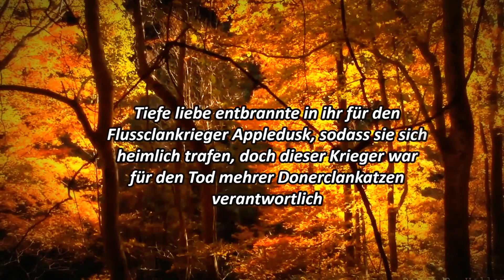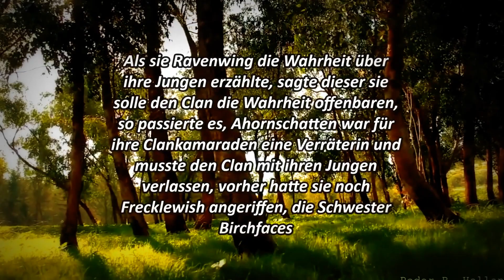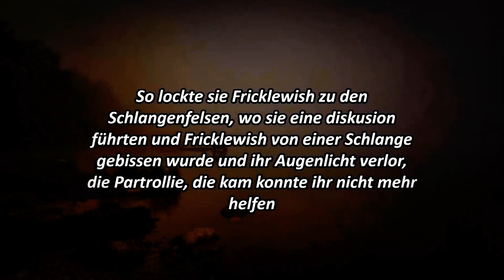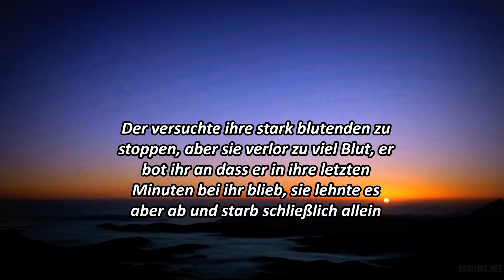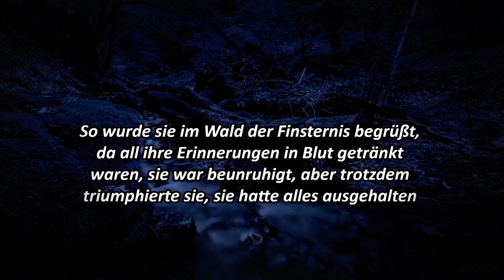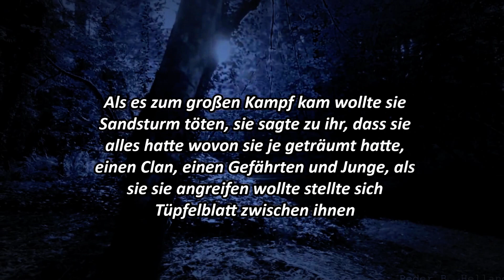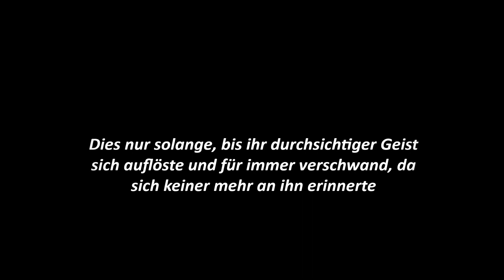Warrior Cats Ahornschatten (mit echten Katzen)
Warrior Cats Ahornschatten, warrior cats ahornschatten, warrior cats ahornschatten. Ihr Leben sollte sich durch die Liebe zu dem Flussclankater Appledusk schlagartig ändern. Da diese Geschichte größtenteils nur auf englisch ist,  habe ich die Originalnamen benutzt und nicht übersetzt, sie sind also fast alle englisch. Die Geschichte wurde gekürzt. Falls etwas wichtiges fehlt könnt ihr dass in die Kommentare schreiben.